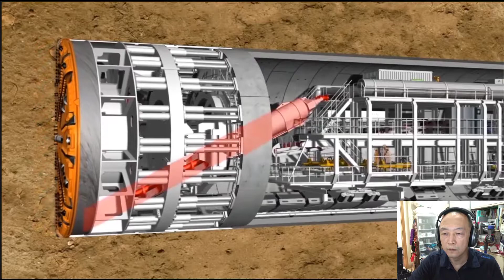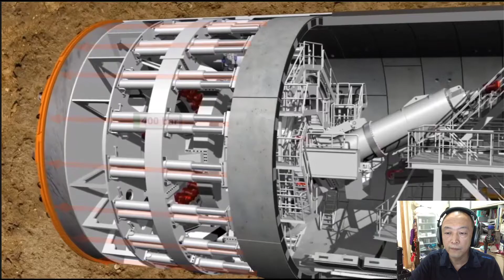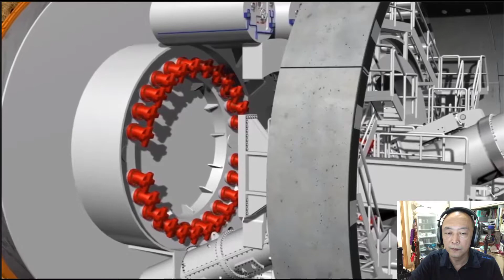盾构机工作原理 - 德国海瑞克